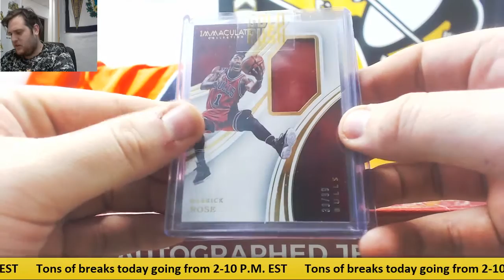Jeffrey-2017 SCC Gold rush value, 18 gold rush bk jersey